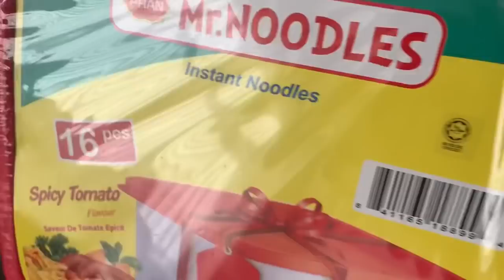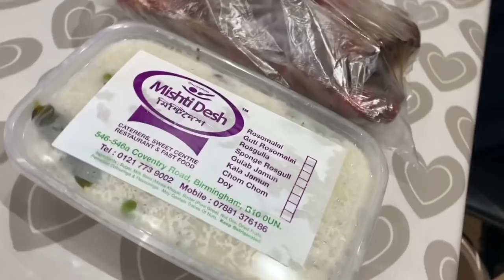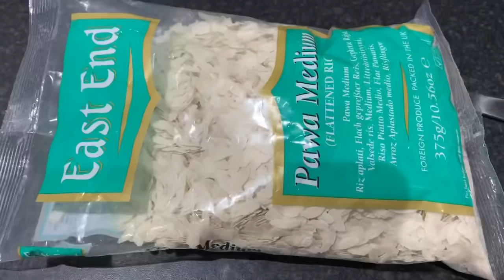আজকের মজার রান্না | Sayra’s lifestyle UK